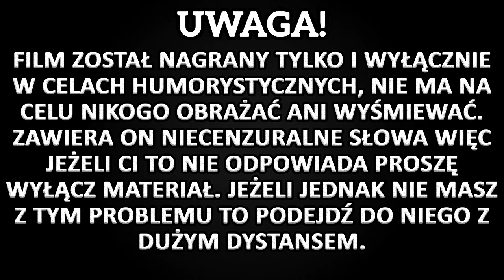śmiechawaTV (Antek i Szwagier) gra w CS GO ? /w Weirdo (TrolleQ na mikrofonie)